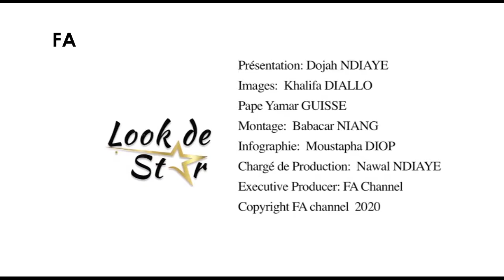LOOK DE STAR 16 DEFA